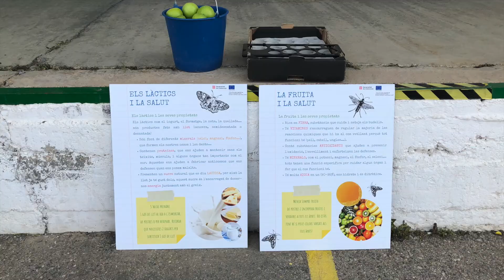Setmana 4_visita una exploració 2021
Activitat gratuïta "Visita una explotació i esbrina l'origen dels aliments" dins de les mesures d'acompanyament del pla de consum de fruita a les escoles, amb l'objectiu de promocionar el consum de fruita i els hàbits saludables entre els escolars de primària.

Durant aquest curs escolar 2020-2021, els alumnes de les escoles seleccionades han pogut gaudir (seguint amb totes les mesures i protocols COVID) de les activitats programades a les explotacions de:
- Granja CAN GEL (a la demarcació de Barcelona)
- Granja CAN BORDOI (a la demarcació de Barcelona)
- Granja CAN SUES (a la demarcació de Girona)
- Explotació fruitera MAS BADIA (a la demarcació de Girona)
- Granja CAL SERRET (a la demarcació de Lleida)
- Explotació fruitera de TORRELAMEU (a la demarcació de Lleida)
- Explotació fruitera de GRUP FRUITER BENISSANET (a la demarcació de Tarragona)

Gràcies escoles per participar-hi!!!